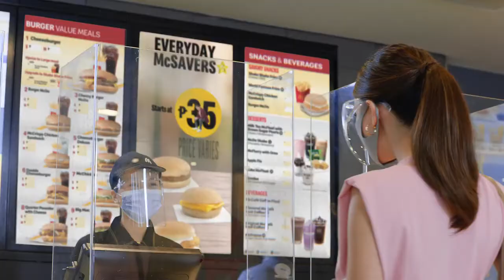Casting Reel - McDonald's Everyday McSavers "Kilig" (Dine-In) TVC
Casting Directors: Edge Pasion, Owel Baal & Paul Cruz